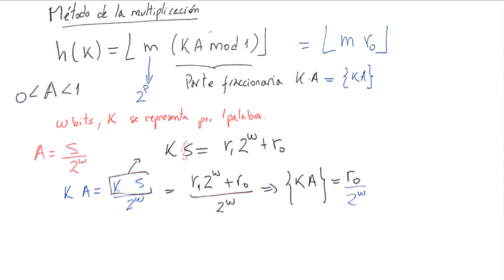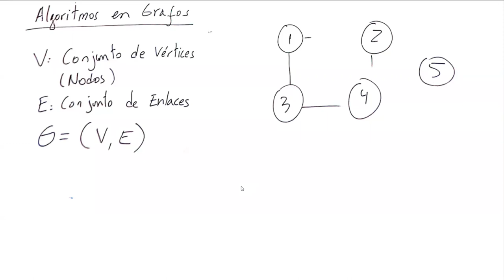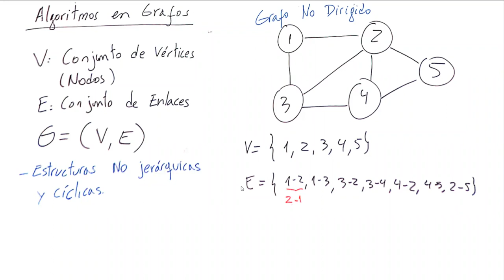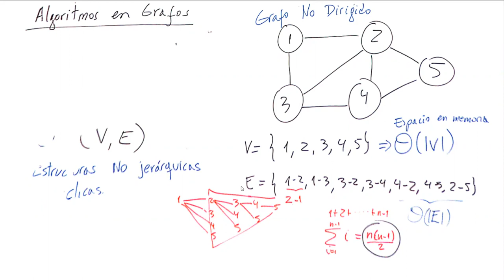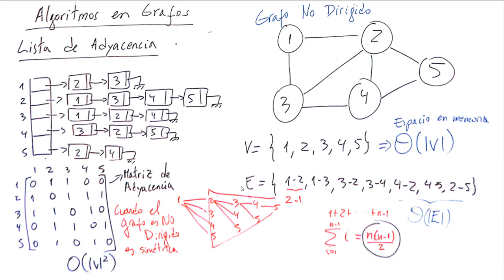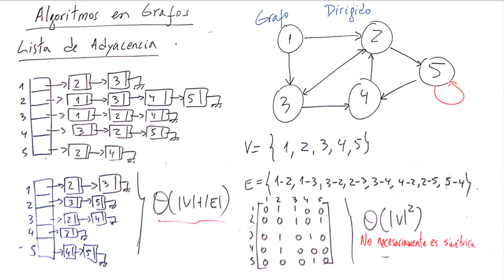Martes 30 de Noviembre 2021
Grafos